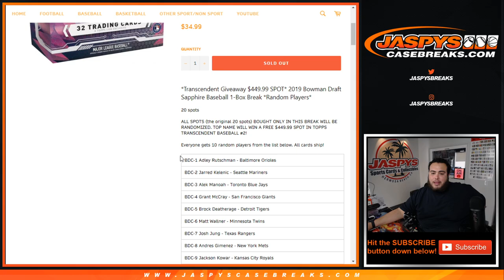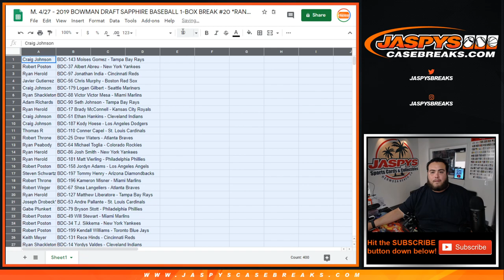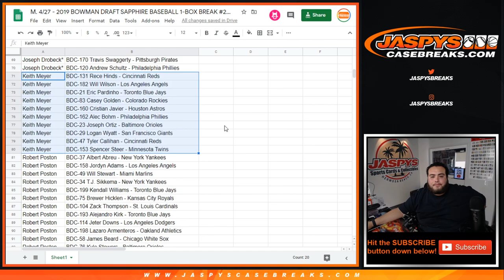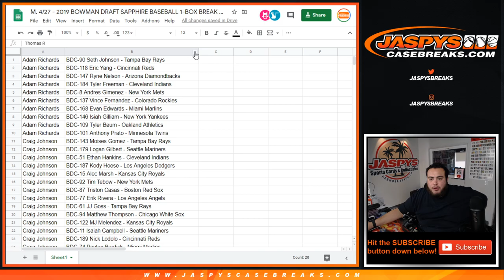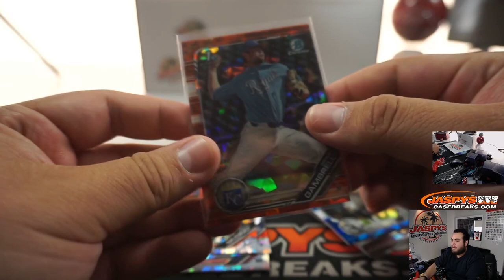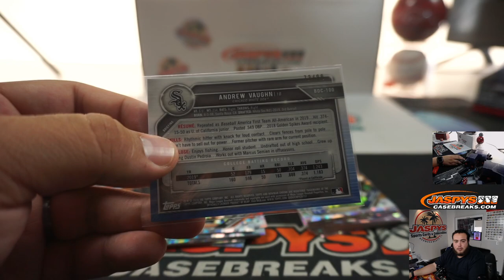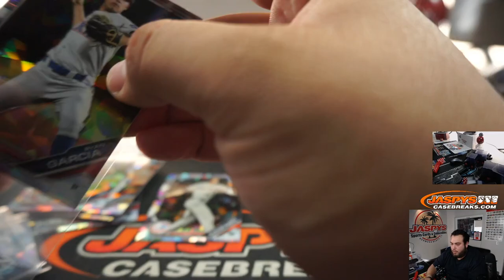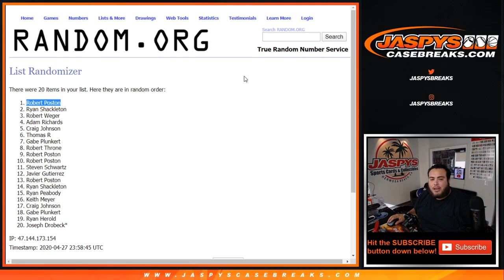M. 4/27 - 2019 BOWMAN DRAFT SAPPHIRE BASEBALL 1-BOX BREAK #20 *RANDOM PLAYERS*